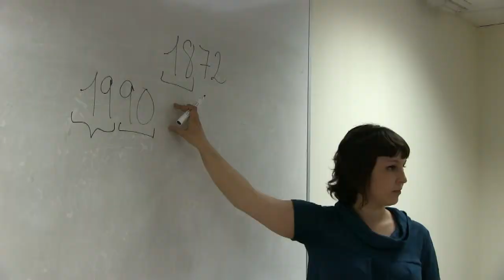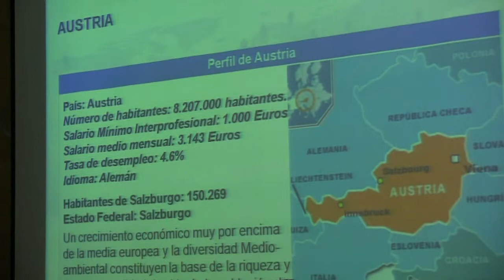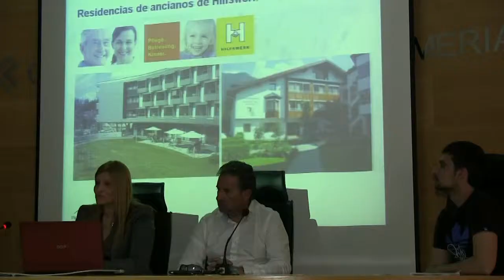EL COECS OFRECE FORMACIÓN GRATUITA EN ALEMÁN PARA LAS ENFERMERAS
Hace pocos años las enfermeras recién diplomadas o graduadas no tenían casi necesidad de optar a empleos fuera de nuestras fronteras. La demanda de la sanidad nacional -pública y privada- permitía que este colectivo apenas conociese el desempleo. Por desgracia la crisis ha hecho mella en el sector y, hoy por hoy, muchas enfermeras recién graduadas (e incluso veteranas con amplia experiencia laboral) se ven abocadas a la búsqueda de empleo internacional por falta de expectativas en España.

Si Reino Unido y Francia son las dos principales receptoras de profesionales de Enfermería españolas ahora se han sumado dos nuevos ofertantes de empleo con mucha fuerza y buenas condiciones laborales en general, Austria y Alemania. El único problema para acceder que encuentran las enfermeras interesadas en este tipo de ofertas es la formación en idiomas. No existe en Castellón la misma cantidad de academias ni grupos de conversación en alemán que en inglés o francés y, por tanto, el aprendizaje de esta lengua se convierte en una dificultad añadida.

Para subsanar este escollo el Colegio Oficial de Enfermería de Castellón ha puesto en marcha desde hace semanas un curso de alemán básico intensivo que tiene como objetivo dotar a los alumnos de las nociones básicas en este idioma y permitirles mantener una conversación básica en alemán al finalizar el curso. La responsable de impartir este curso, la profesora Irene Montolio, destaca que "el curso ha comenzado con mucha fuerza porque tan sólo tenemos tres meses de clases aunque los alumnos se lo han tomado con muchas ganas. Se trata, básicamente, de cumplir una serie de objetivos que, de momento, están siendo alcanzados por todos ellos sin problemas".

Por su parte, los alumnos acuden a las clases de forma totalmente gratuita (en caso de ser colegiados ya que para los familiares rigen otras condiciones de acceso al curso aunque muy ventajosas). Es una buena oportunidad para adquirir las primeras nociones de alemán sin gasto alguno. Algún alumno, como Pablo Forner que es hijo de una colegiada, ha señalado su interés por este curso "ya que actualmente estoy desempleado y se trata de aprovechar el tiempo lo mejor que se puede. Este curso te puede abrir algunas puertas interesantes, ¿quién sabe? ".

La colegiada Gema Vera se ha matriculado en este curso por puro disfrute. "Para mÍ es un hobby ya que estoy trabajando pero es imporante seguir formándose y además nunca se sabe si un día de estos te hará falta usar el alemán así que lo mejor es irlo conociendo desde ya", afirma. G. Ferrándiz/COECS.